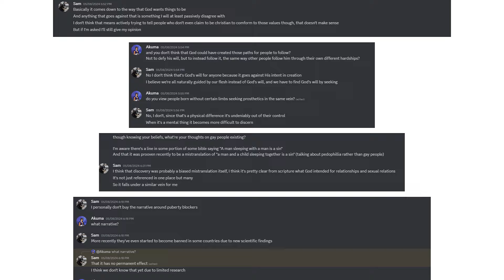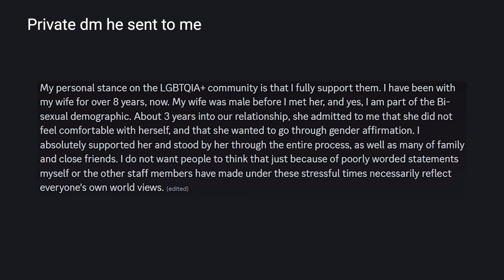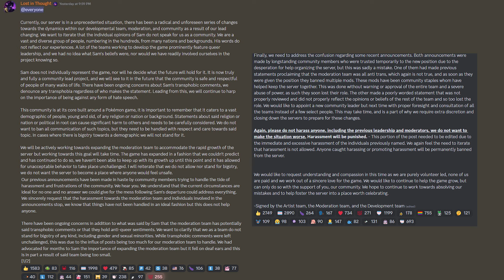The PokeRogue Situation